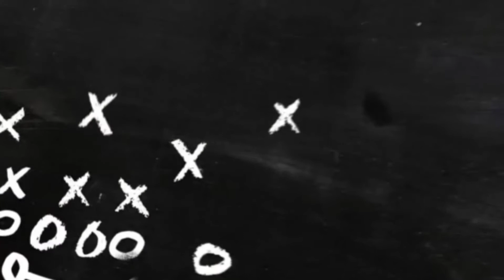knalpot ACRAPOVIC di KAWASAKI ZX-25R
Test sound knalpot ACRAPOVIC di Ninja ZX-25 R